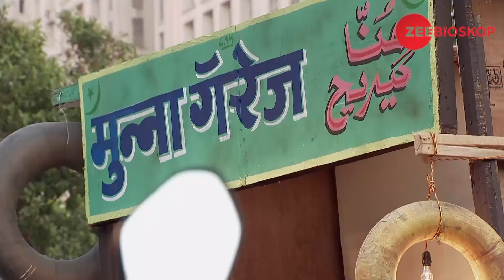Qubool Hai | Episode - 152 | Part - 2 | Zee Bioskop